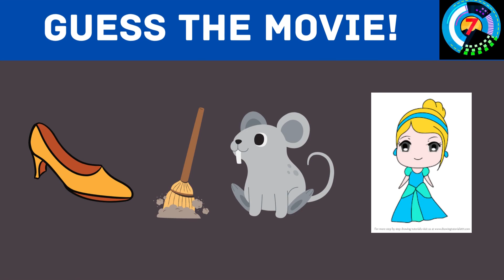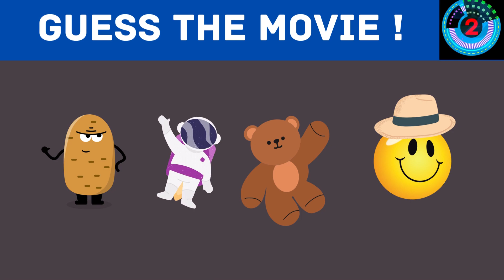Guess the Disney Movie#braingames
Join our enthusiastic host as they present a series of clues, images, and audio clips that will challenge your memory and expertise in all things Disney. From iconic characters and memorable quotes to enchanting songs and breathtaking scenes, each challenge will keep you engaged and entertained.